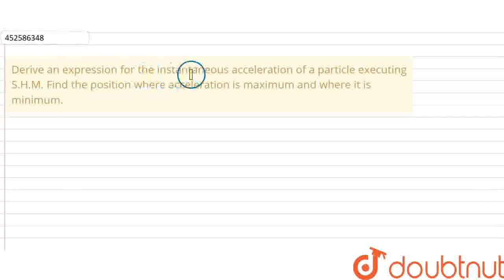Derive an expression for the instantaneous acceleration of a particle executing S.H.M. Find the ...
Derive an expression for the instantaneous acceleration of a particle executing S.H.M. Find the position where acceleration is maximum and where it is minimum.
Class: 11
Subject: PHYSICS
Chapter: OSCILLATIONS
Board:CBSE

👉 Have Any Query? Ask Us.